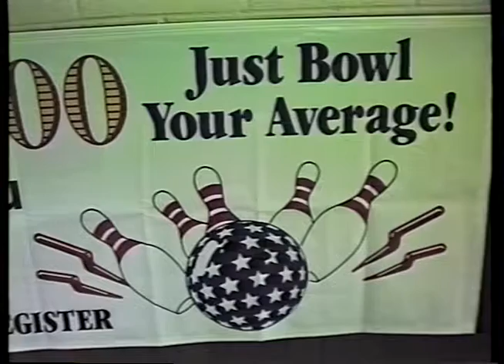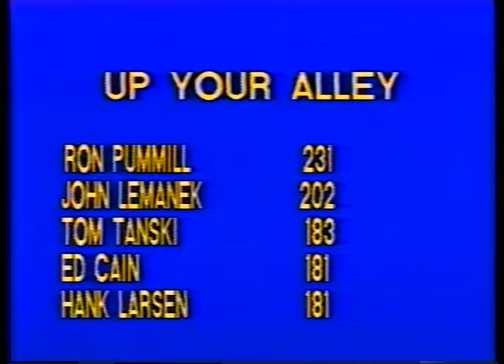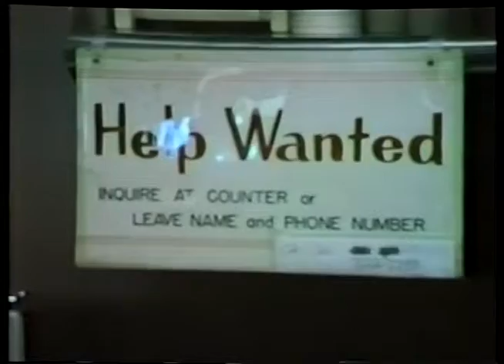November 9, 1988 Up Your Alley